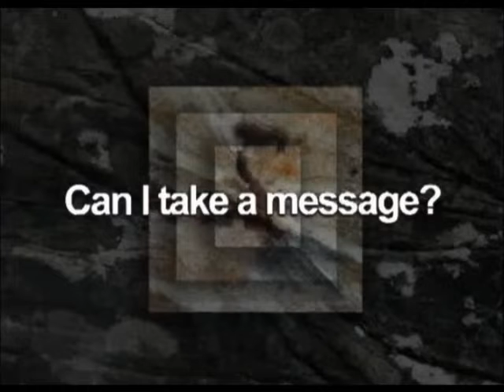Sitcom: Can I take a message? Scene 1